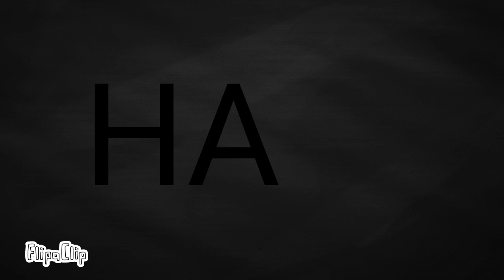Hahaha meme gift for koko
I forgot to upload this XD SOWWYY